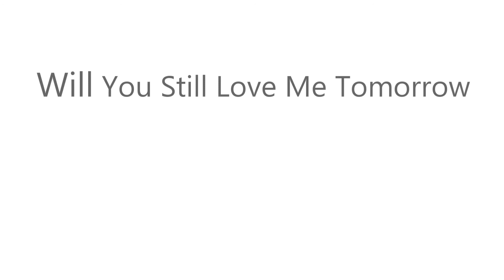Vol 20 Your Tuesday Morning Guitar Song - Carole King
There was no stopping her...this teen was headed for greatness! Carole King this week!